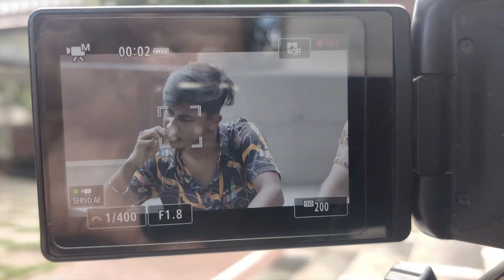দেখুন কি ভাবে শেষ এলান এর শুটিং হয়েছে l Hms Vlog l Shooting l Pranky Boys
শেষ এলান  শুটিং